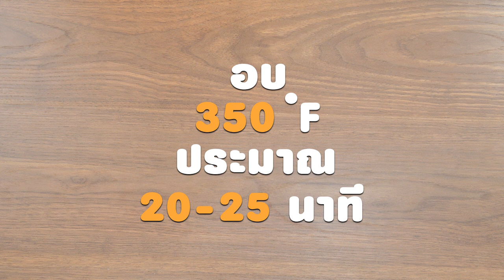เค้กองุ่นไวต์ช็อกโกแลต สูตรเด็ด...ทำง่าย...สไตล์ "อ.ยิ่งศักดิ์"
อร่อยกับผลิตภัณฑ์ TFM วันนี้อาจารย์มีเมนู เค้กองุ่นไวต์ช็อกโกแลต มาฝากคร่ะ

สิ่งที่ต้องเตรียมสำหรับ (เค้กสปันจ์)

สารเสริมคุณภาพสำหรับทำเค้กสปันจ์  20 กรัม
บัตเตอร์ครีมไวต์ช็อกโกแลต สำหรับสอดไส้และตกแต่ง
ไวต์ช็อกโกแลต คอมพาวด์ขูด, องุ่นเขียว ,ใบโรสเมรีสด สำหรับตกแต่ง

วิธีทำ (เค้กสปันจ์)

1. ใส่แป้งเค้ก ตราริบบิ้น แป้งข้าวโพด ผงฟู นมผง เกลือป่นเสริมไอโอดีน และน้ำตาลทราย ลงในภาชนะคนผสม
ให้เข้ากัน
2. เติมไข่ไก่แช่เย็น และสารเสริมคุณภาพสำหรับทำเค้กสปันจ์ ตีผสมด้วยความเร็วต่ำ 1 นาที
3. เพิ่มเป็นความเร็วสูงสุด 2 นาที
4. เติมน้ำเย็น ตีต่อด้วยความเร็วสูงสุด 3 นาที
5. ลดความเร็วต่ำ 3 นาที เติมเนยสดชนิดเค็มละลาย และนมข้นจืด ตีผสมจนเข้ากันดี ปิดเครื่อง
6. เทส่วนผสมเค้กลงในพิมพ์ที่เตรียมไว้ เกลี่ยหน้าให้เรียบนำเข้าอมที่อุณหภูมิ 350 องศาฟาเรนไฮต์ หรือ 175 องศาเซลเซียส ปรัมาณ 20-25 นาที หรือจนกระทั่งเค้กสุก พักจนเย็นสนิท เตรียมไว้

สิ่งที่ต้องเตรียมสำหรับ (บัตเตอร์ครีมไวต์ช็อกโกแลต)

ไวต์ช็อกโกแลต คอมพาวด์ ละลาย 150 กรัม

วิธีทำ (บัตเตอร์ครีมไวต์ช็อกโกแลต)

คนผสมบัตเตอร์ครีมสูตรที่ชอบ กับไวต์ช็อกโกแลต คอมพาวด์ละลายจนเข้ากัน เตรียมไว้

1. วางเค้กชิ้นที่ 1 ลงบนแผ่นรองเค้ก ปาดด้วยบัตเตอร์ครีมไวท์ช็อกโกแลตให้ทั่ว วางเค้กอีกชิ้นประกบด้านบนปาดบัตเตอร์ครีมไวท์ช็อกโกแลตให้ทั่ว โรยไวต์ช็อกโกแลต คอมพาวด์ขูดให้ทั่ว นำเข้าแช่เย็นจนทรงตัวดี
2. ตัดเค้กเป็นชิ้นตกแต่งด้วยองุ่นเขียว และใบโรสแมรีสดให้สวยงาม พร้อมเสิร์ฟ

▲Line @yingsakfood